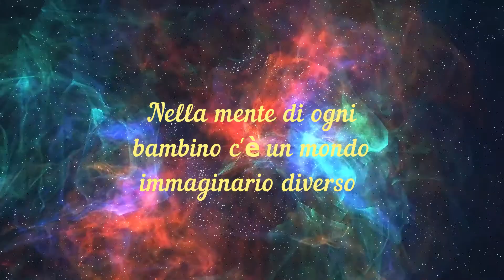Fuoriclasse in Movimento - I.C. Lexert di Aosta - "A giocare col bastone disegni e pensieri"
La formatrice E.D.I. Livia Taruffi ha raccolto disegni e pensieri delle bambine e dei bambini della scuola primaria Ramires di Aosta in un video per i ragazzi e le ragazze, rappresentanti Fuoriclasse della scuola. La canzone "Giugno" è stata gentilmente concessa dal gruppo "L'Orage".